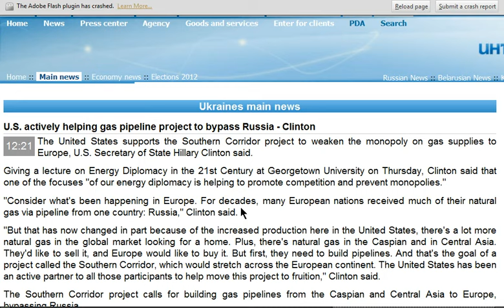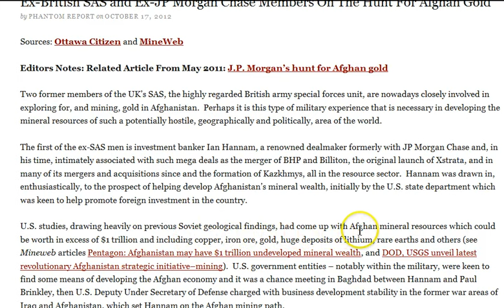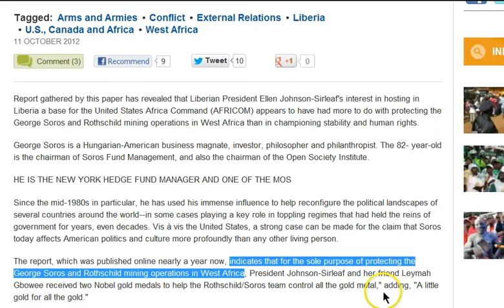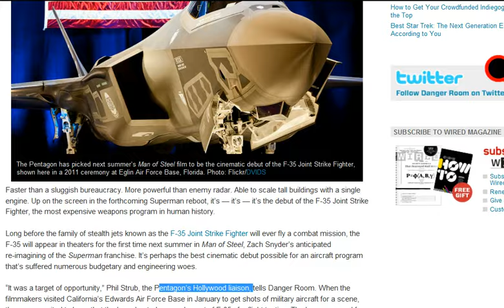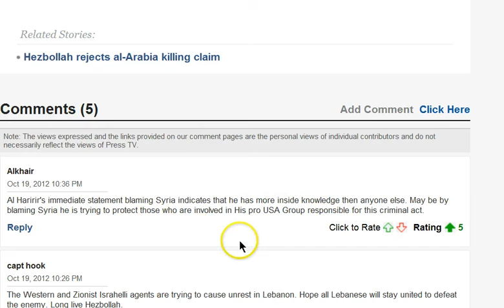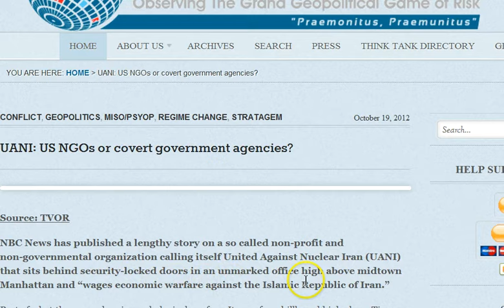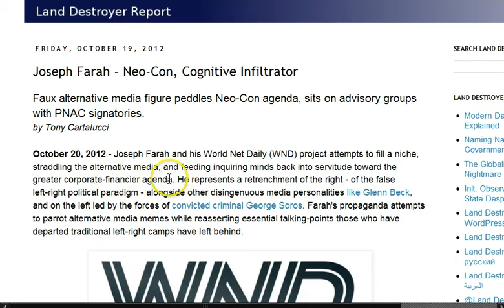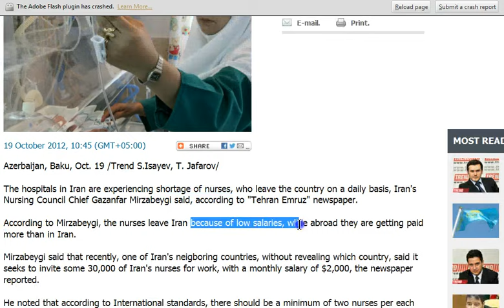GGN: Israels Revenge in Beirut Blast, Iran Sanctions for Regime Change, WND Peddles Neo-Con Plan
HEADLINES WITH LINKS:

Some 160 Promising Oil and Gas Fields Discovered in Turkmenistan

Liberia: Report Reveals Why Ellen Wants Africom in Liberia

Wesley Clark Goes From 4-Star General to Reality TV Punchline

Superman Reboot Will Be Pentagon Stealth Jet's Silver Screen Debut

Ban Ki-moon: Hezbollah's launch of Iranian drone into Israel could lead to regional war

Iranian general threatens 'definite' retaliation to any Israeli strike

UANI: US NGOs or covert government agencies?

Joseph Farah - Neo-Con, Cognitive Infiltrator...Faux alternative media figure peddles Neo-Con agenda, sits on advisory groups with PNAC signatories.

US committing holocaust for regime change in Iran: Analyst

Sunni Suicide bomber kills 2 guards at south Iran mosque